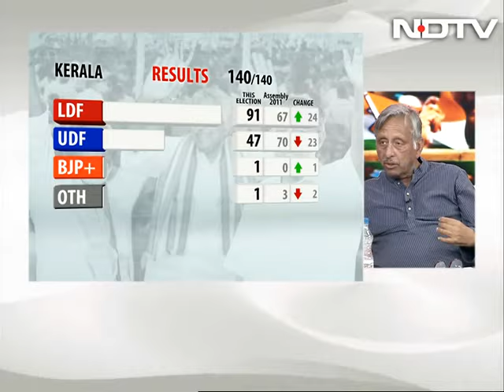Assembly election results 2016: Sarbananda Sonowal-led BJP sweeps Assam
BJP leader Sarbananda Sonowal, who is currently Union Sports Minister, will head his party's first government in the North East, ending 15 years in office for the Congress' Tarun Gogoi in Assam.